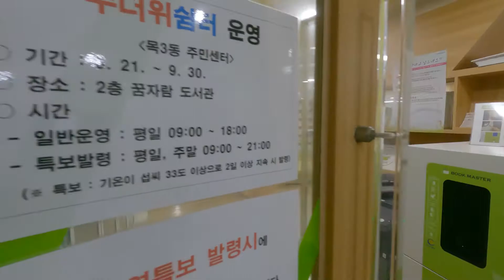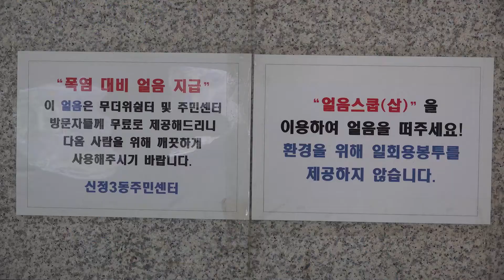소공여 브리핑 (2021.7.12)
한 주간의 중요한 소식들을 브리핑해드립니다!
- 2021년 무더위쉼터 운영
- 카카오톡 채널 이벤트